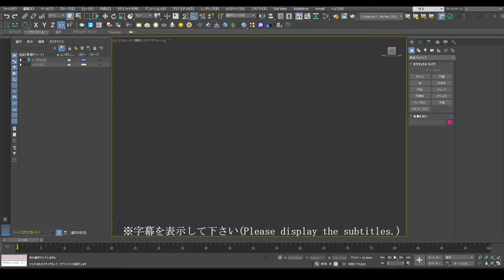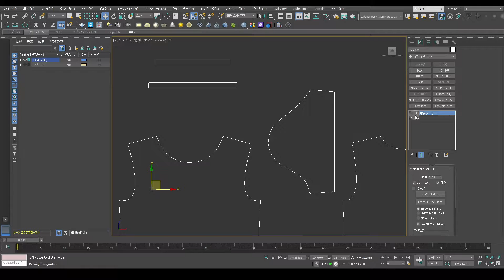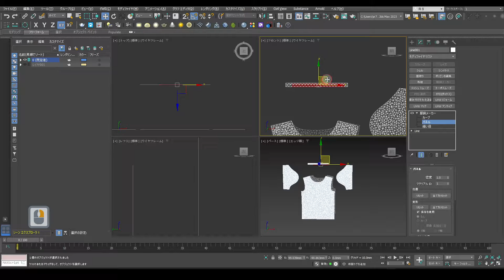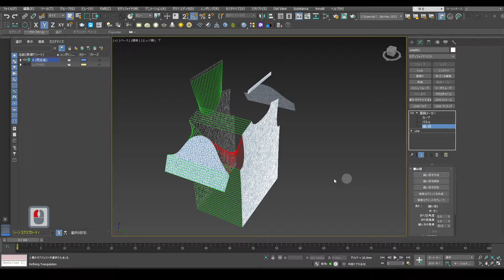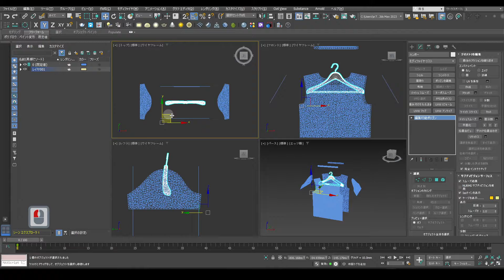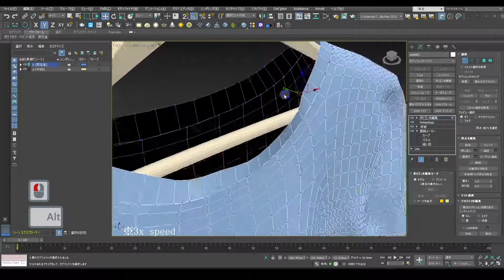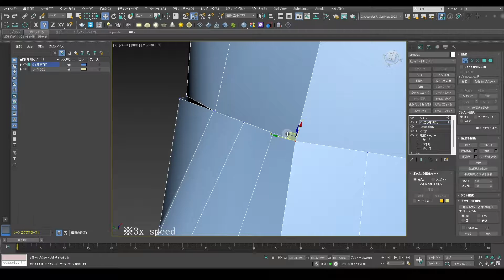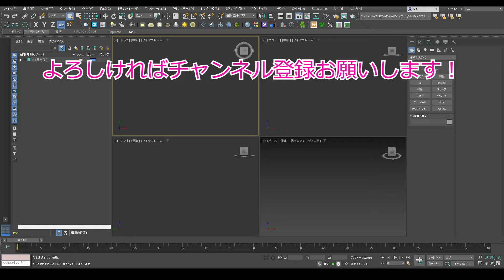3ds Max：服飾メーカー モディファイヤ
この動画では服飾メーカー モディファイヤについて解説しています。

▼使用ソフト
3ds Max 2023

▼映像編集
Premiere Pro